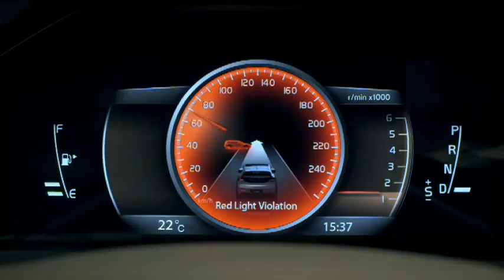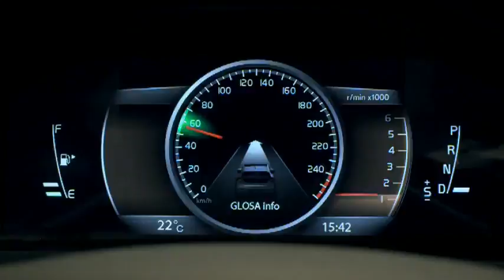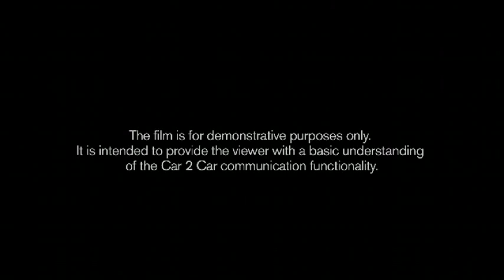Volvo newest safety feature: communicating with others cars - Car 2 Car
is the ultimate Volvo website which will contain all info about classic Volvos! If you need any parts manuals, hints and tips or service manuals you can view them at Volvotips.com. We're still developing the website so stay tuned for extra info about your favorite Volvo car.

This video shows a promo / demo of Volvo Cars showing the newest Volvo safety feature: communicating with others vehicles using the Car 2 Car consortium.

Volvo Car Corporation has joined the CAR 2 CAR Consortium, which consists of several other European automakers, to help build a common platform for vehicles to communicate within five years.

The goal of the consortium is to have vehicles share vital information with one another to help create a safer and more comfortable driving experience. The Swedish automaker has recently signed a memorandum of understanding with other members to implement a standardized technology for vehicle communication from 2016 and onward.

The idea is that the inter-car communication will function between all cars, regardless of make. By using a wireless network and existing systems such as GPS, communications between vehicles can take place on a separate frequency to make driving safer. Installation of transmitters in road signs and traffic lights will further extend the communication network.

There are several forms of new technology the automaker is involved with: Green Light Optimum Speed Advisory, Emergency Vehicle Warning, Road Works Warning, Slow Vehicle Warning, Traffic Jam Ahead Warning, Weather Information, In-Vehicle Signage, Emergency Electronic Brake Light, Motorcycle Approaching Indication, and Red Light Violation Warning.

All of these new technologies will make the roads a much safer place to drive, with vehicles and traffic lights able to warn one another of an impending accident -- or better yet, avoid it altogether.

Volvotips has exclusive permission of Volvo Cars and Volvo Heritage to publish all content of Volvo, including service manuals, greenbooks, parts catalogs and promotional material.

for all info about the Volvo PV, Amazon, P1800, 240 and 260-series, 740, 760 and 780, 900-series and 850.